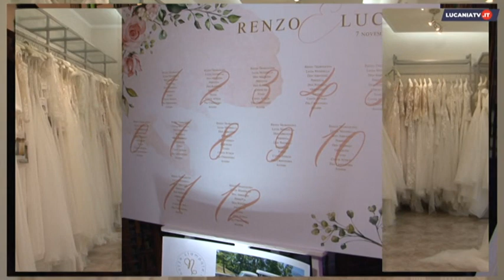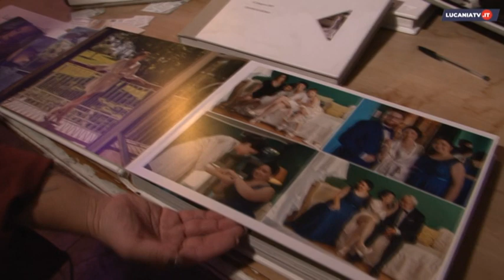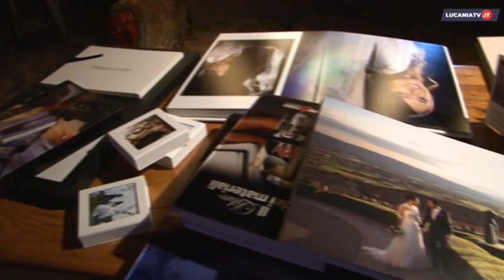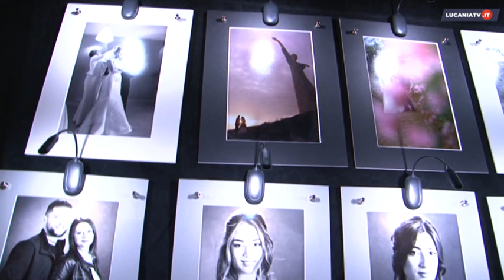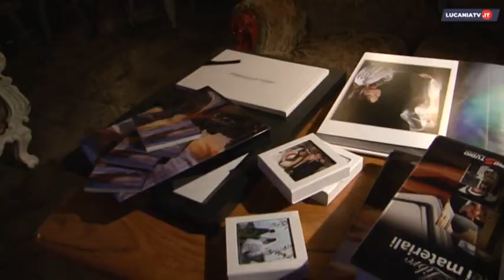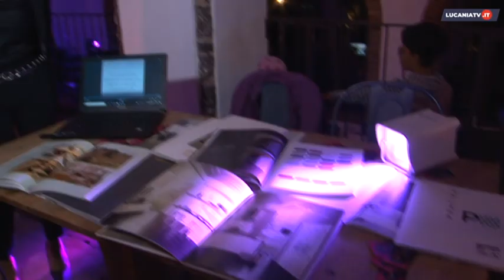Le spose di atelier Rosita.